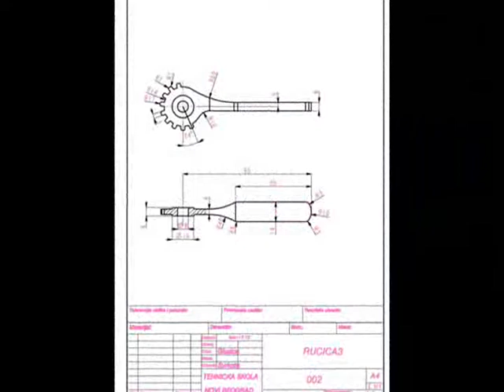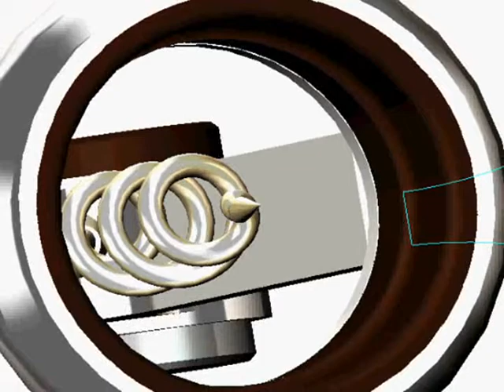Radovi iz modeliranja-Modeliranje otvaraca za flase-Boris Glusica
Katarina Svrkota
Tehnicka skola
Novi Beograd